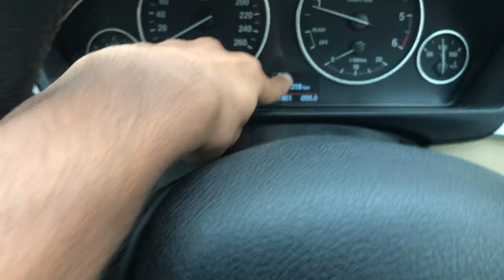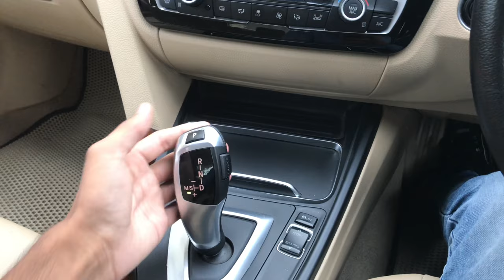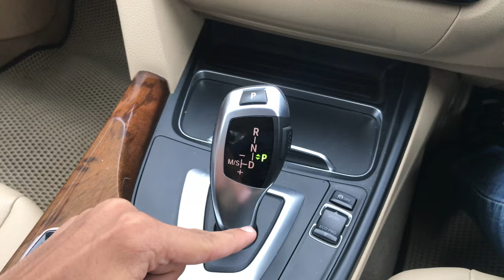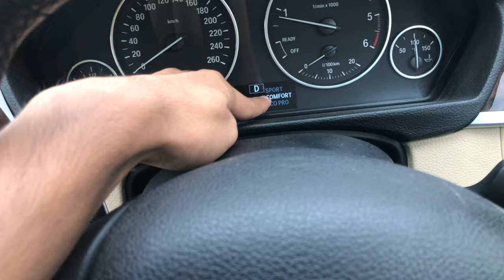BMW Steptronic Transmission Working and Features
This is a video in which i will explain you how to use the BMW 8-speed Steptronic automatic transmission.Also i will explain you the 3 drive modes of BMW.I have explained with BMW 320d(F30), but it will be similar for other BMW cars like F10 etc .

Track -Be Cloud
Artist - Keith Kenniff
Source - imovie